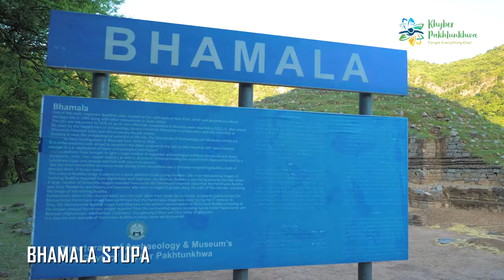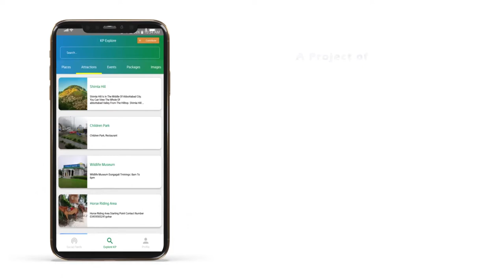Video on District Haripur- Project of TCKP produced by DYNIMAX Intermedia (SMC-PVT) Ltd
Haripur District is a district in Hazara Division of Khyber Pakhtunkhwa province in Pakistan. Before becoming a district in 1991, Haripur had the status of a tehsil in Abbottabad District. Its headquarters is the city of Haripur.